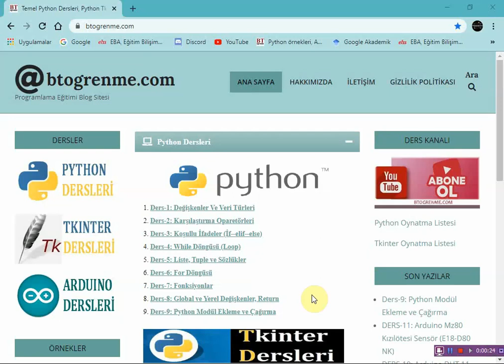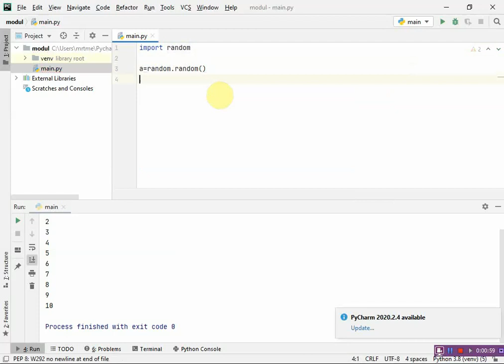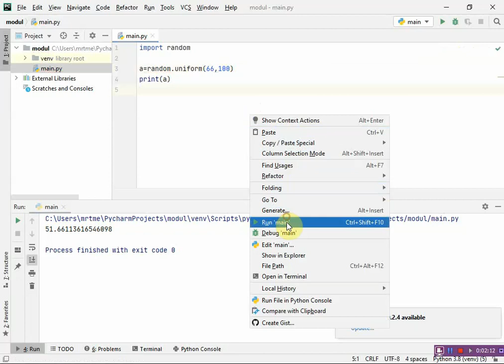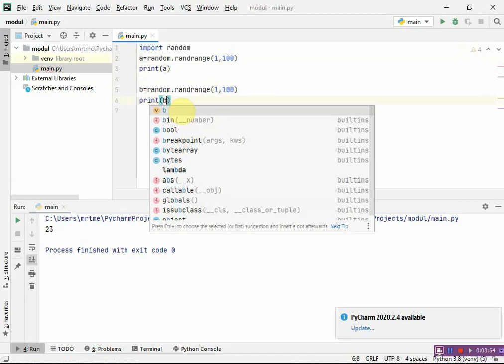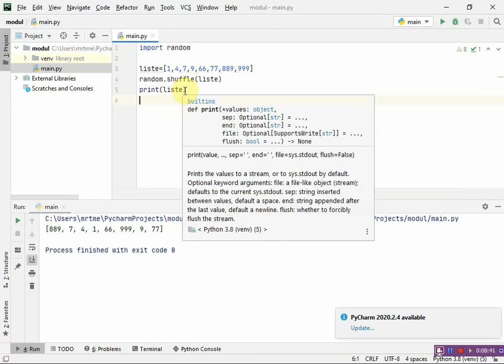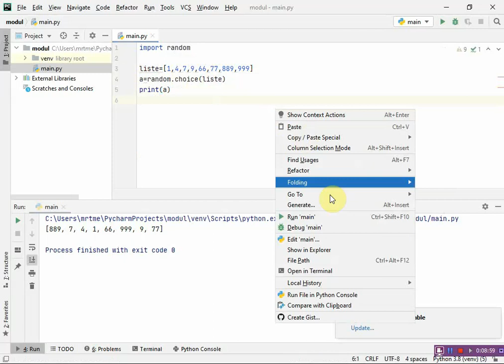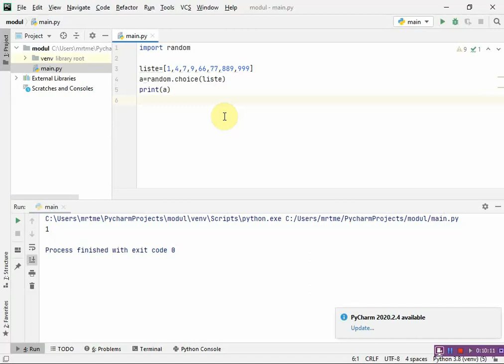Modül-2: Python Random Modülü Kullanımı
Python içerisinde standart olarak gelen bu modül ile rastgele sayılar üretiriz. Bu derste random modülü içerisinde yer alan random, uniform, randint, randrange, sample, shuffle ve chice fonksiyonları işlenmiştir.
Herkese iyi dersler...